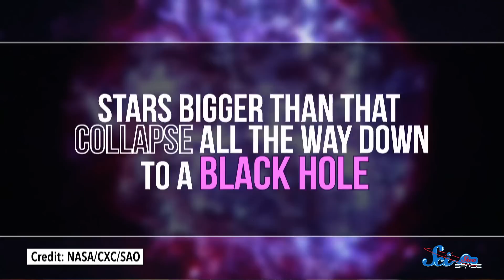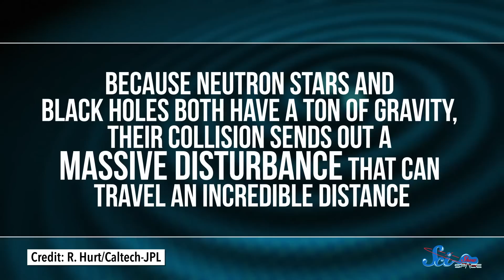Neutron Star, Meet Black Hole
Scientists have observed a collision of two of the universe's most extreme objects. And a mission to Jupiter's moon Europa makes an important step forward.